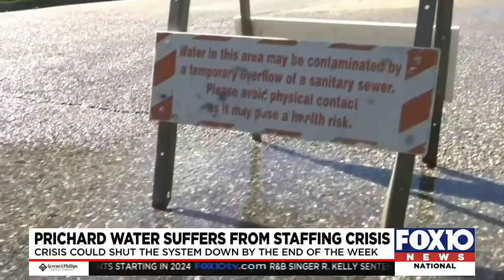Prichard water board member says utility is in danger of shutting down